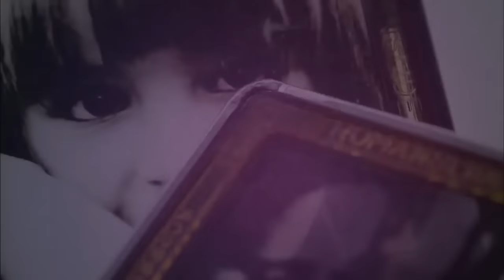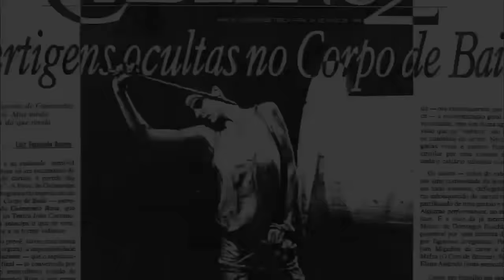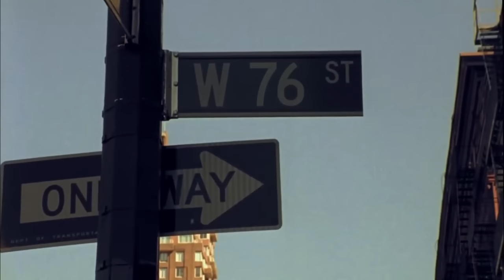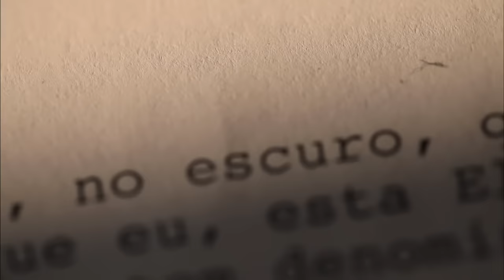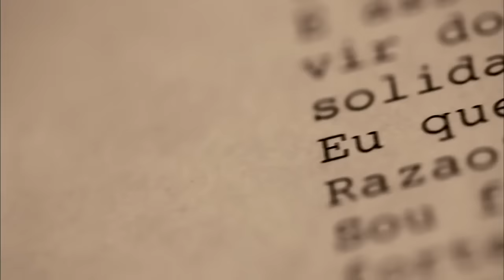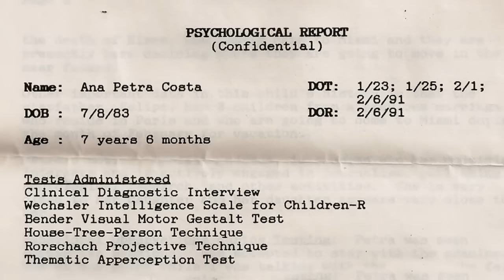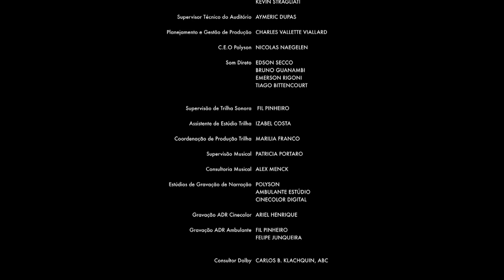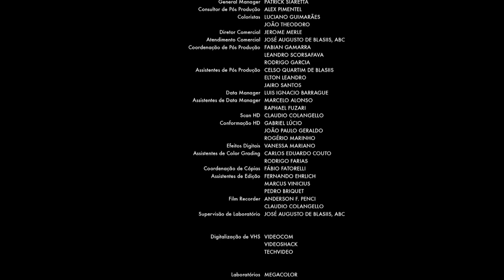ELENA 2012 Filme Completo